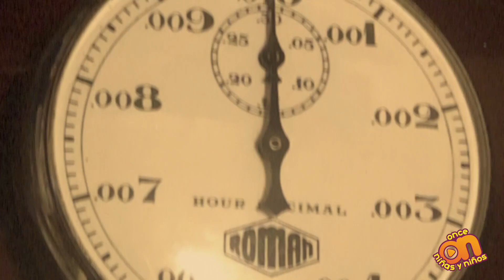Cronómetros. Código - L I Once Niñas y Niños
La tecnología está presente en casi todos los aspectos de nuestra vida, en los deportes se utiliza hasta para hacer la ropa de las y los atletas, pero hay un objeto que es esencial para saber con exactitud los tiempos de una competencia: el cronómetro, conoce su historia con Lupita.